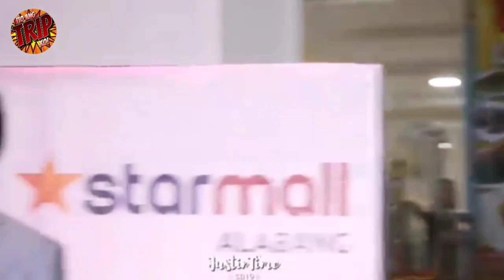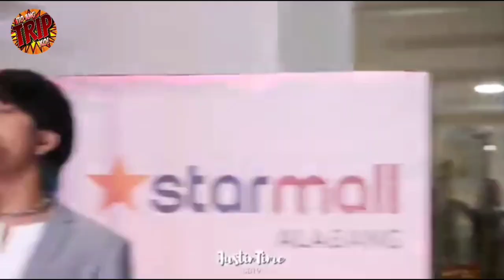SB19 Bakit Ba Ikaw Performance Mashup